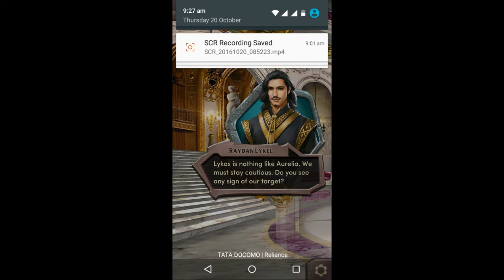Choices: Stories you play- CROWN AND THE FLAME-BOOK 2-CHP.7-#2-LYKOS!!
Choices: Stories you play- CROWN AND THE FLAME-BOOK 2-CHP.7-#2